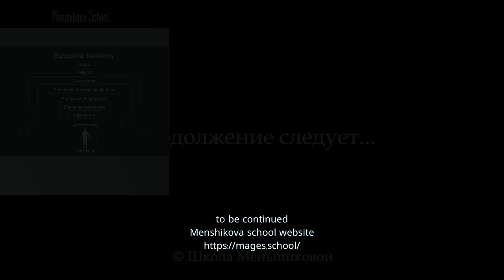Egregore Of Magic. The Egregorial Structure Of The World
Egregore of magic. The egregorial structure of the world. When I read one of your articles in the library, I was surprised to learn that there is the egregore of magic. I always thought that an egregore only covered a limited area of this world, a certain religion, a certain state, a certain organization, a certain family. Could you resolve this apparent contradiction?
- As usual, to understand what we're talking about, let's start with the terminology and find out what an egregore is. An egregore is an energy-informational structure. In fact, it's a very large global program. It's not alive, and it's done magically. An egregore consists of several different components.